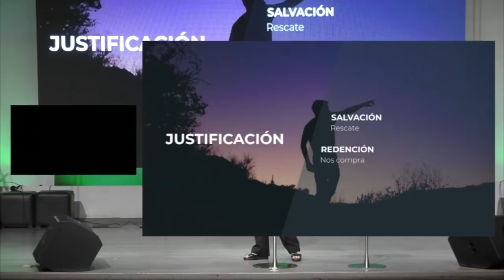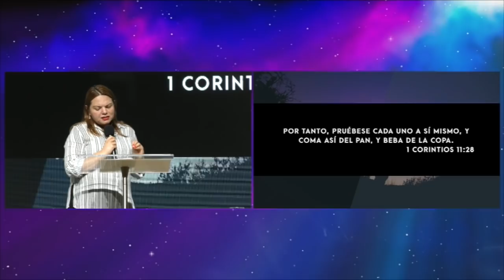Vida cristiana completa - Erika Rodríguez (/29/Mayo/2019)